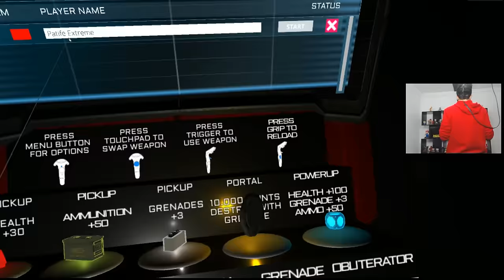UM APOCALIPSE ZUMBI NO VR! HORDE Z - SOCORRO! HTC VIVE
Mais um video de VR mas dessa vez um joguinho de TERROR! HORDE Z! INSANO!

Curta a melhor página do FACE de GTA V:
Valeeu!